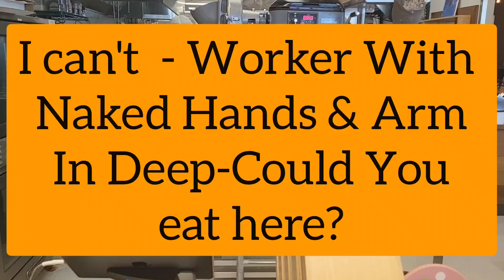Naked To The World - I am embarrassed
Where Do They Do This?

Hands in bowl and leaning elbow on bowl.

The issue she was touching other things and the. reinputting her hands into her dough and elbow up in it.

I am just saying.